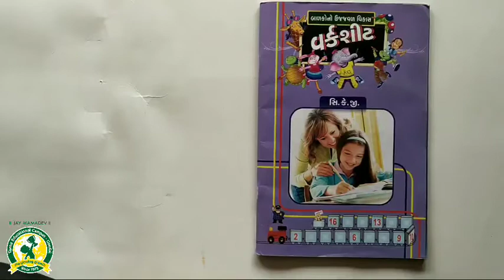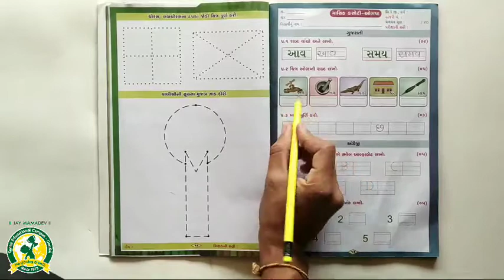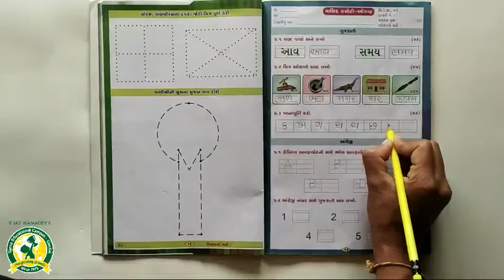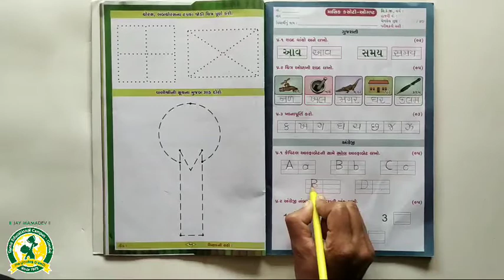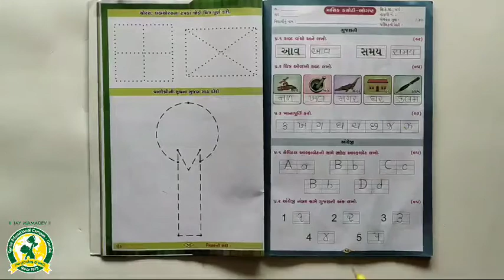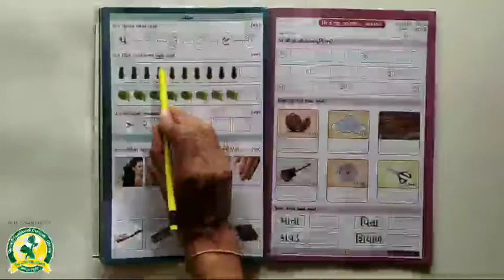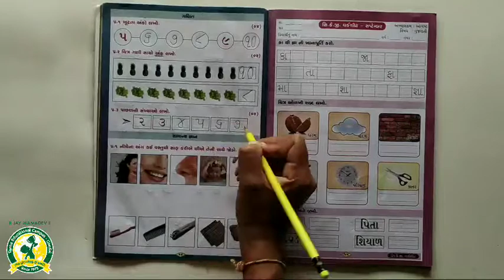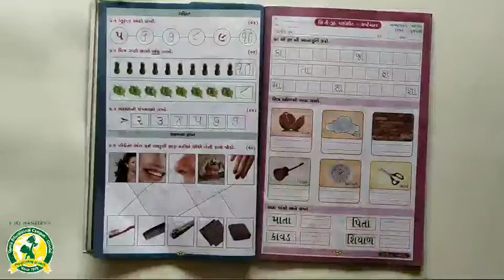ધોરણ - HKG વિષય:- વર્કશીટ(14-9-2020)